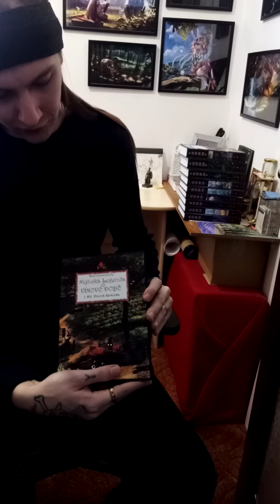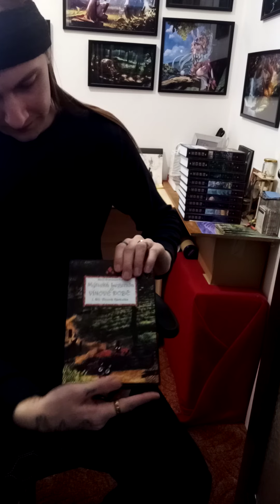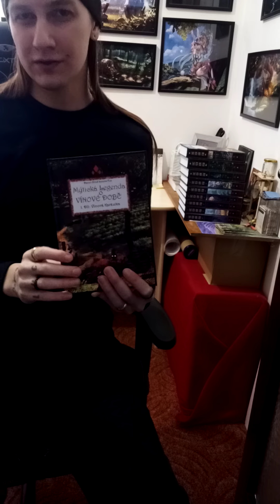Mythic Legend of The Wine Age 1: THE WINE RED RIDING HOOD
Daniel Artuš Lorenc F u x

I am the Writer of a Fantasy of a New Kind and a Unique World That Will Be Real for You. I have been writing and working on Fantasy since I was a child, every day, every day and I have never stopped. I draw pictures, maps, write codices and dictionaries of fantasy languages, I create the whole big world and its whole big time. Which you'll see in three collections of many books, each. I am also a visionary and herbalist and I enjoy this Elven life i living. I try to inspire people to find the magic of nature in themselves again. I give you Books, find a way.

♦ KOUSEK O KNIHÁCH KTERÉ PÍŠI:
Jsem Autorem Knih ®ANCARY a ®Ryborandia a ®Vínová Karkulka, které spolu přes dlouhý čas ve světě fantazie souvisí, svými příběhy. Momentálně se hrdinové vydávají na úžasnou magickou i přátelskou cestu a čelí tak nesnázím a neznámým skutečnostem které tento velký svět Fantazie Přírody nabízí. Přesněji Jarnoletní Dny a Věčná Černá Noc.

Hrdinové Ancary jdou kupředu a vstříc osudu který se týká tohoto času lesů a jarnoletní přírody ve Zlatém Věku. V čele ještě s mladinkou Vědmou, bělovlasou holčičkou, velmi moudrou a hodnou, kterou doprovází v první knize i pokračování její kamarádka víla Sniu. Časem, až v druhé knize se k nim připojí ale i mladý nadaný kouzelník Dayen, se svým mluvícím mečem Excaliburem! A i jeho moc pěkná holka kožoměnka, která se za dne umí měnit na vlčí šelmu a proskakuje stíny stromů. Samozřejmě zde nechybí povedená zlodějka, černá kočička Youiči z Cechu Pacech? Která má tak velké srdce a naprosto unikátní magické nadání že...

...Cestou pokračují a pomáhají dobrým lidem, lesním národům, i se snaží celému Království Kyrandia. A dále se z této malé party stává pěkná silná skupina, která to myslí naprosto vážně a říká si BLUUREN!... A příběh Ancary a Legenda o Raybeam ožila a pokračuje...
(..Více už v knihách Ancary a Zlatého Věku jarnoletních dní.)

♦ Příběh Ryborandie je až zapomenutý čas tohoto velkého, opravdu velikého světa Fantazie Přírody o Jarnoletních Dnech. Kde se mu neříká jak v novém mladém čase Katopie, ale zde ho nazývají Deštnou nebo Červenou Ryborandií, která není doposud prozkoumána. Rodí se zde první draci, rostou všude drahokamy a diamanty a kouzla se v lesích a přírodě na loukách dějí jako obyčejné věci. Které nechybí ani v Ancary. ...Zde je vede ale v čele velmi nadaná holka Eva, která se skoro ničeho nebojí a nebojí se postavit ani té největší záhadě, Samotným Černým Očarováním, které chtějí enchantovat celý les a všechny krajiny na Věčnou Černou Tmu. Ty malé,... ale ty velké, celý svět. ...Mimo to že oba dva příběhy spojuje Ledový Král s jeho Mečem Slz. Tento příběh je velmi prastarý, tak prastarý že v Ancary o něm skoro nikdo neví, je to doslova zapomenutý čas, hluboko hluboko v minulosti, kdy bylo vše jinak. Proto vám bude připadat tento příběh tak záhadný a možná i v něčem velmi vyspělý. Mimo prastarou Legendární magii, která je tady doma. ...Ale Hrdinka Eva zde není sama, má tady i své kamarády, jako je duhový oslík Silky, který má na ni velké štěstí ji vždy vidět nahatou. Mimo to, ona miluje Rybochana. ..No žijí zde prastaří Dolomiti a Dolmiti, potomci prastarých Goldenů a Zlatokopů. Kteří moc rádi pijí, zpívají a hledají po svých předcích skované poklady v neuvěřitelných lesech. A mimo to, je zde i mládí Wysdyma Medivha, který zde začíná své učení. Je jedním z nejstarších, který se prožil až do časů Ancary, kde se s ním možná setkáme taky.
(..Více v knihách Ryborandie a Zapomenutého Času mokrých lesů.)

♦ To vše je velmi vzdálená doba, sahající od epochy Ancary až sem do Ryborandie a mokrých lesů. Doslova ZAPOMENUTÝ ČAS. Ale je to niv, ve srovnání příběhu, kam se vydala až Vínová Karkulka a vysloužila si tak svoji červenou vínovou přezdívku! Až na samotný pokraj samotného času, kdy zázrak rodil vznik života... Šla Tak dlouho,... až za hranice kam až mysl sahá. ...Jen proto, aby pomohla hrdinům Ancary i hrdinům Ryborandie. ...Pokud si budete dobře všímat, možná si Vínové Karkulky v těchto dvou příbězích o mnoho knihách všimnete. Nemusí mít však svůj plášť a tak dlouhé vlasy a tak vyspělé ženské tělo, jak tady ve VÍNOVÉ DOBĚ o nejstarším času. Kde nejsou žádní dvounožci ani kouzelníci jak je známe a tento svět obývají samotné děti magie elementi z vody jako ptáčci a další takoví, včetně domácích Černých Měsíců a Černých Očarování a těch nejvíce nepříjemných, Černých Warlocků a samotných podstat pocitů, které v této době mají svoji tělesnou podobu, jako i Černá Láska úplně hluboko v černém nekonečném lese drahokamu a zázraků. V této době se nachází ty nejposvátnější artefakty jen tak pohozené v černém lese. Jako třeba grály, mocné orby magie, knihy obsahující základy o kouzlech a další a další.
(..Více v knihách Vínové Doby o začátku Času Jarnoletních dní.)

®ANCARY